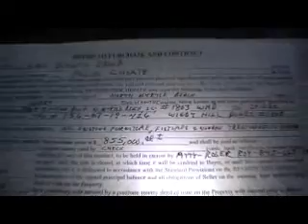Tarrance Bellamy teaches Offer to Purchase using a corporation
this is the offer i did on a 5 bedroom penthouse using a corporation. what a great experience